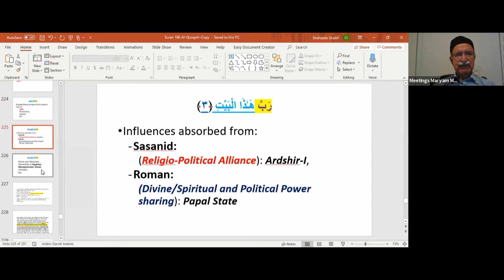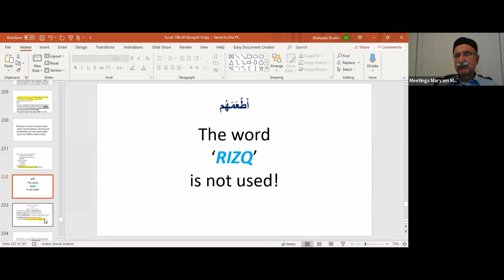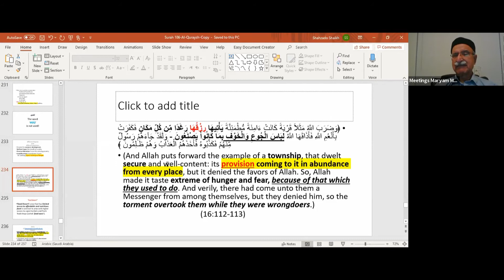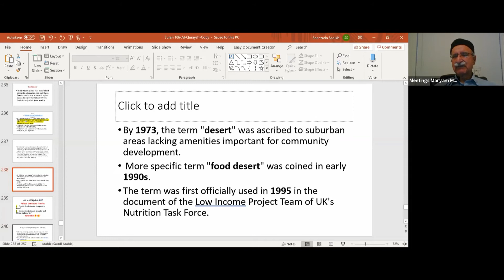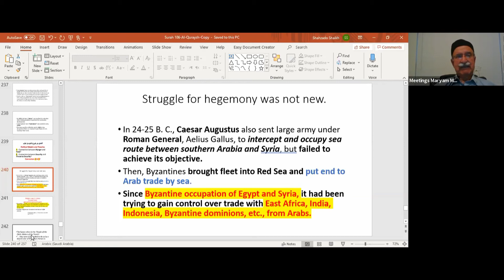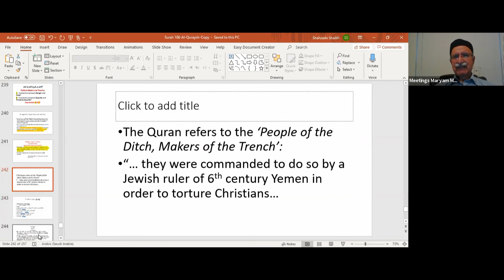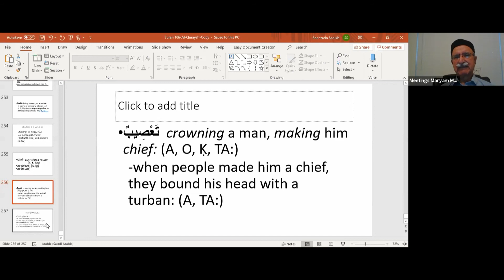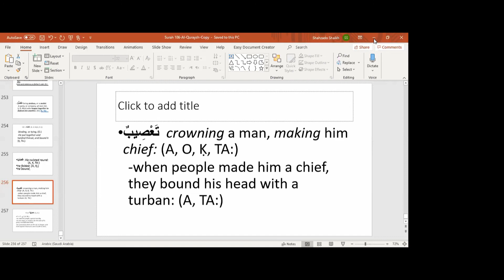Prof. Justice Shahzado Shaikh - SURAH AL QURAYSH - Historical Perspective and Prospective impact (4)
Prof. Justice Shahzado Shaikh - SURAH AL QURAYSH - Historical Perspective and Prospective impact (4 & Conclusion)